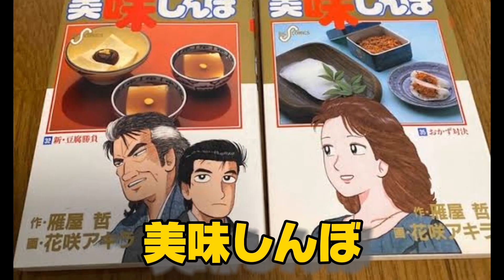【マンガ】床屋に置いてあるマンガベスト3